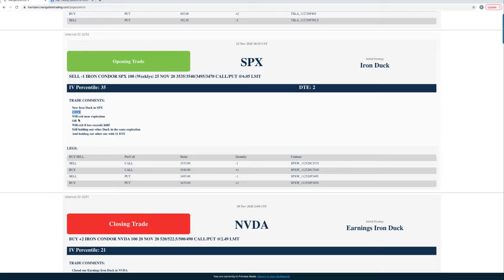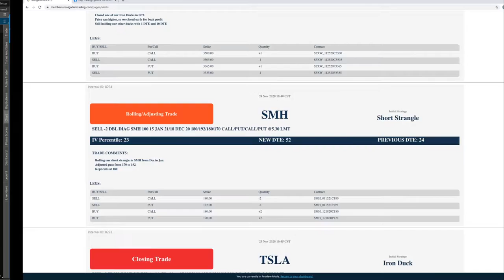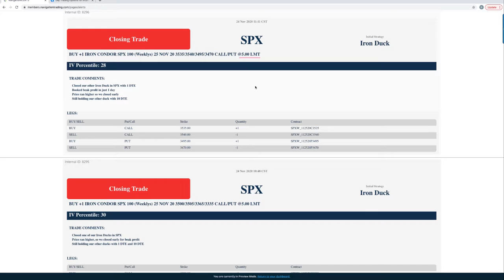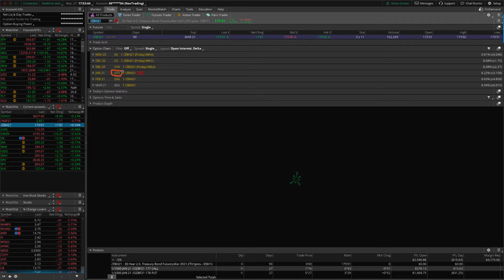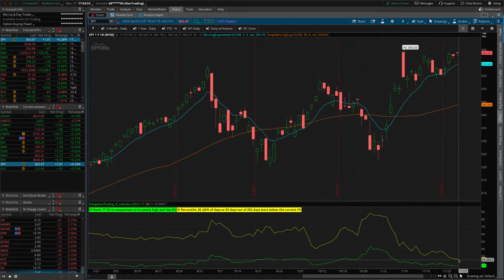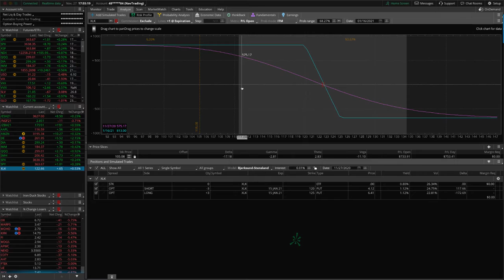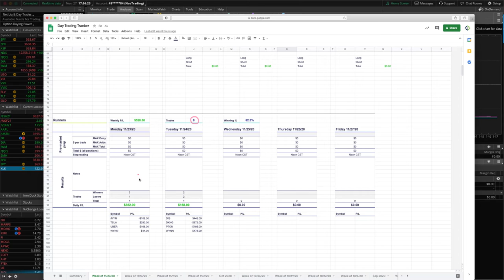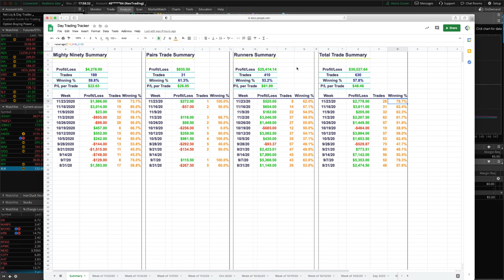Trading Options - Weekly Video Update from November 27, 2020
Each week our NavigationTrading Pro Members get access to a Weekly Video Update to review all trades from the week. Here is one from November 27, 2020.

Happy Trading!

YouTube.com/navigationtrading
Facebook.com/navigationtrading